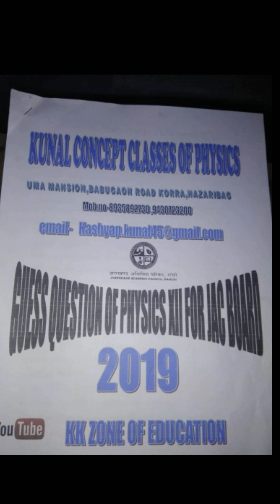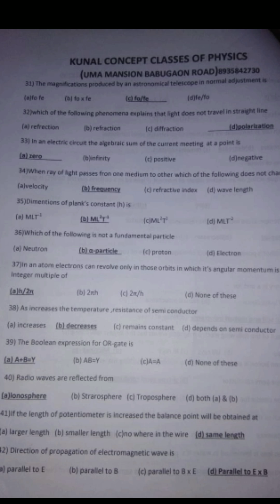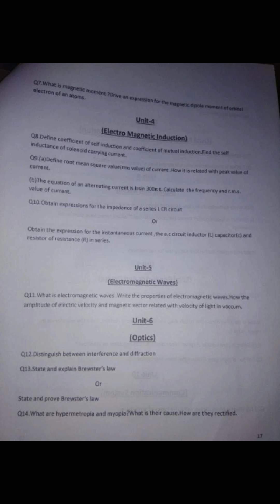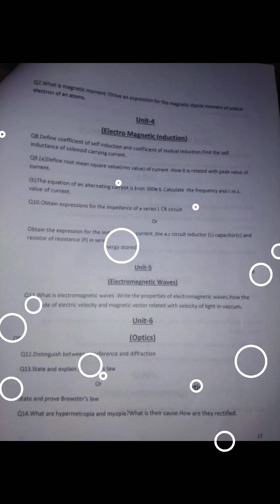12th guess question